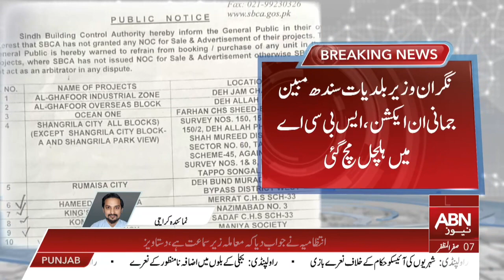Sindh Local Government Minister Mubin Jumani in action |ABN NEWS